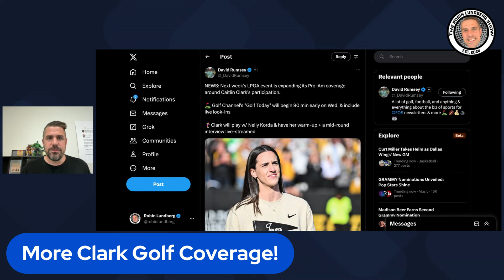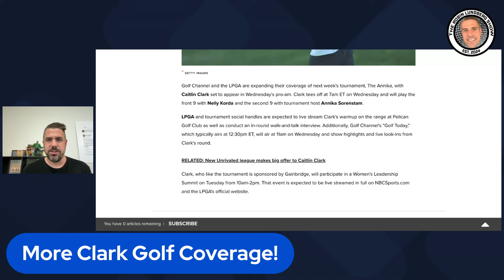Caitlin Clark Golf Coverage Expanding!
Robin reacts to news that Caitlin Clark's upcoming golf event will receive expanded coverage.